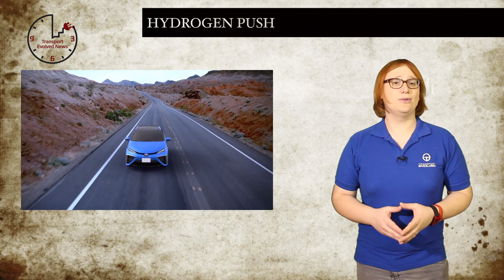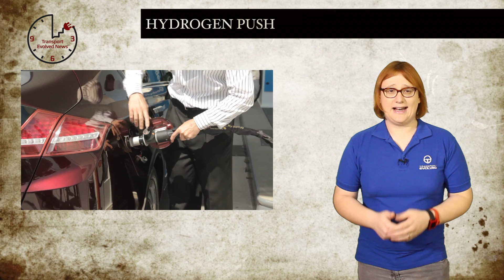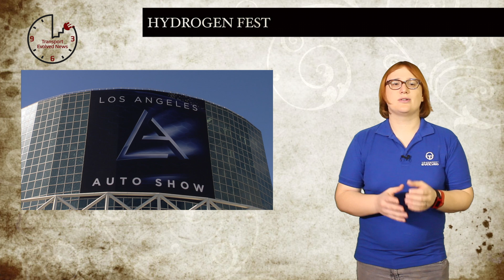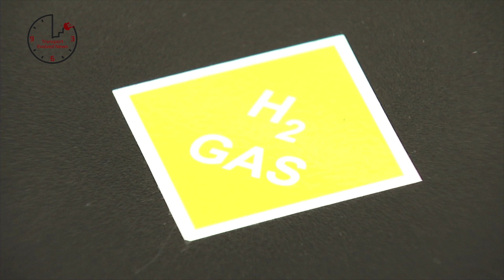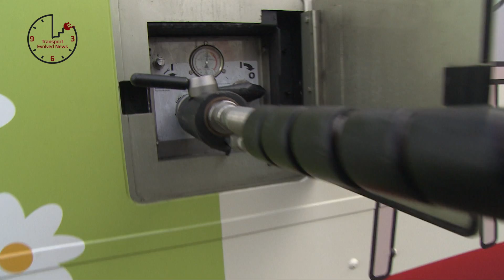T.E.N. Future Transport News 21st November, 2014: Mirai, X-Towing, Poo-Busses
Weekly show about future cars and future car technology. This week news about: 2016 Toyota Mirai Launch, Toyota's H2 push, Via Motor's EPA Certification, LEAF-to-Grid, Telsa Model X Towing, 2016 Chevrolet Volt Charging, LA Auto Show Hydrogen Cars, Jaguar EV-Type, poo-powered bus.